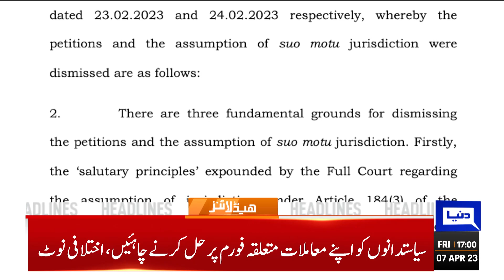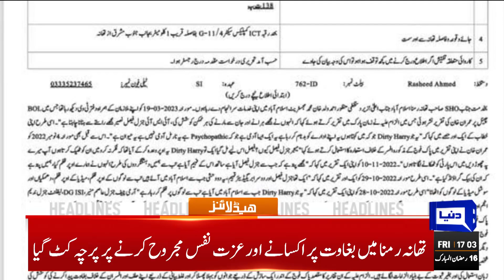Big News | Dunya News Headlines 05:00 PM | 07 April 2023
Civil-military leaders resolve to foil conspiracies meant to foment unrest in country

Dar says won't lead Pakistani delegation to US

COAS Asim Munir calls on PM Shehbaz ahead of NSC huddle

Sheikh Rashid performs Umrah

Nation remembers martyrs of Gayari tragedy on 11th anniversary

Weekly inflation surges by 0.92pc in Pakistan